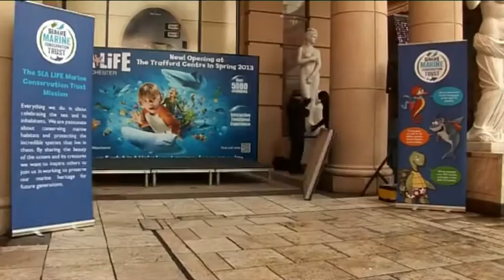The children of Barton Clough Primary at the SEA LIFE Manchester groundbreaking event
Coming soon... SEA LIFE Manchester has officially begun work in The Trafford Centre.